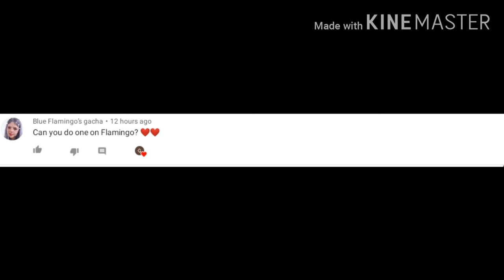Flamingo/Ablert Aretz pictures and music